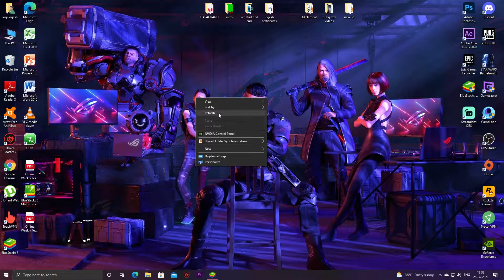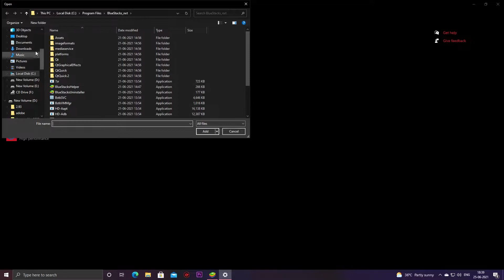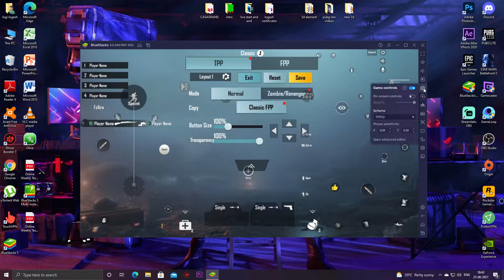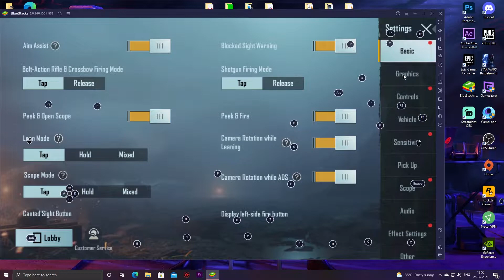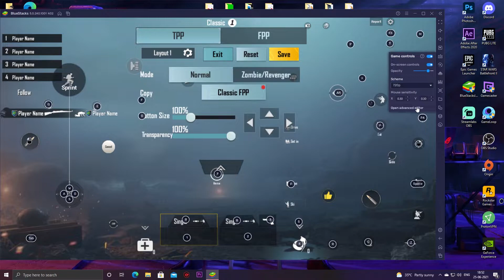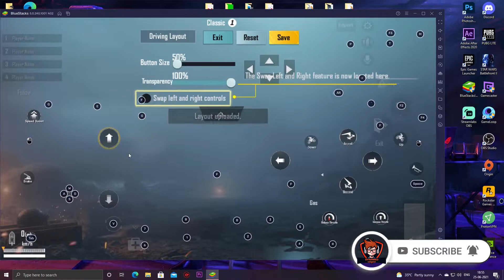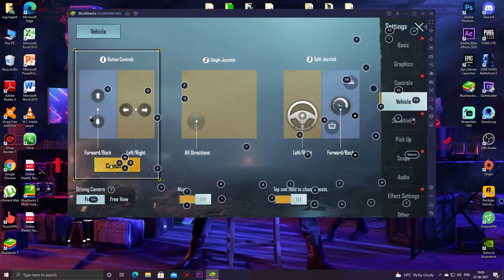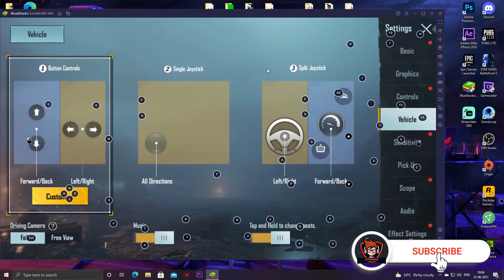HOW TO FIX BLUESTACKS 5 KEYMAPPING IN BGMI IN TAMIL | SOLVE BGMI KEYMAPPING ISSUE | DYNAMED GAMERZ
HOW TO FIX  BLUESTACKS 5 KEYMAPPING IN BGMI | SOLVE BGMI KEYMAPPING ISSUE | BGMI FULL KEY SETUP |

hello friends in this video I show you how to fix all keymapping issue , so don't skip the video

📱MY DEVICE 📱

💫       REAL ME   6PR0

🖥️ MY SYSTEM 🖥️

💨CPU                             : COLLER MASTER
💨 MOTHER BOARD   : ASUG ROG
💨RAM                             : 16GB (3100GH)
💨 PROCESSOR          : RYZEN 5 3600X
💨 GRAPHIC CARD.    : 1660 SUPER ZOTAC
💨COOLER                    : LIQUID COOLER
💨STORAGE                  : 2TB SAMSUNG
💨SSD                              : 500GB
💨 HEADPHONE           : ANT ES SPORTS
💨UPS                               : LEGENT
💨 KEYBOARD.              : TRANSFORMER
💨MOUSE                        : SET

 👉 TWITTER user name
Logesh@7

how to fix bluestacks 5 keymapping in bgmi
bgmi keymapping issue solved
battleground mobile india keymapping solved in tamil
bgmi new keymapping issue
bgmi new keymapping techniques
bgmi how to set full keymapping
full keymapping setup
bgmi full keymapping setup
how to set up bgmi in tamil
how to make bgmi like gameloop

HASTAGS

COPYRIGHT

🙏 THANKYOU SO MUCH FOR UR SUPPORT